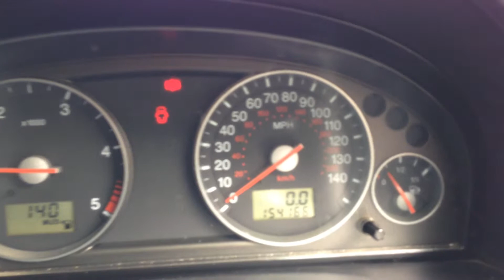FORD MONDEO 2.0 TDCI 130 ZETEC HD